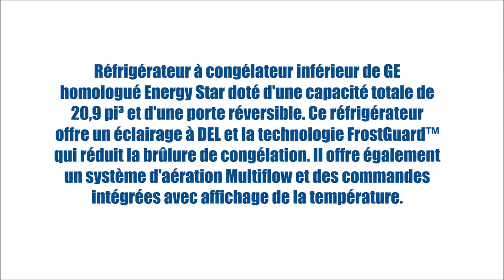GDE21DSKSS (Réfrigérateurs - Congélateur inférieur) | BonPrix Électroménagers | Montréal - Laval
Réfrigérateur à congélateur inférieur de GE homologué Energy Star doté d'une capacité totale de 20,9 pi³ et d'une porte réversible. Ce réfrigérateur offre un éclairage à DEL et la technologie FrostGuard™ qui réduit la brûlure de congélation. Il offre également un système d'aération Multiflow et des commandes intégrées avec affichage de la température.

MONTRÉAL:
1601 Rue Dickson
Montréal, QC
H1N 3T4

LAVAL:
1171 Desserte Nord Autoroute 440
Laval, QC
H7L 3W3

QUÉBEC:
3095 Boulevard Wilfrid-Hamel #104
Québec, QC
G1P 4C6